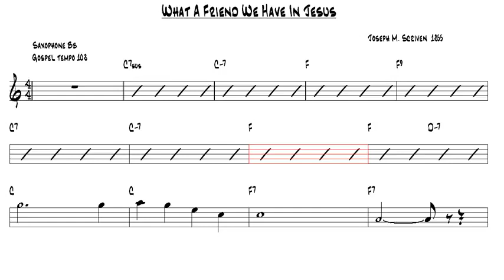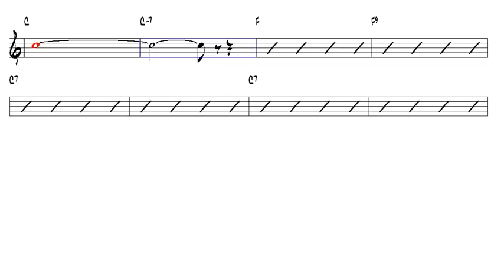What a Friend We Have in Jesus Joseph M Scriven 1855 Gospel Tenor Sax